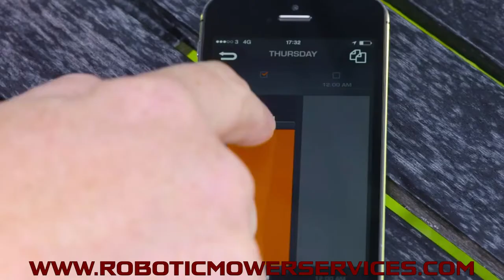Husqvarna Automower Lets You Mow Your Lawn Without Being In Your Lawn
Who says that you have to actually be in your lawn to be able to mow your lawn? With a Husqvarna Automower you can have a great cut lawn and not have to actually be there in your lawn to make it happen. Heck, with an Automower you don't even have to be in the same state as your lawn! It's the 21st century so why keep doing things like it's the mid 1900's?